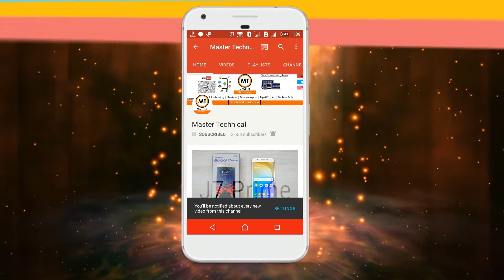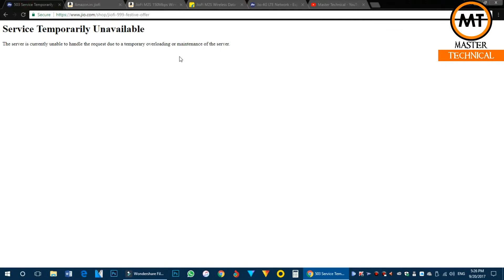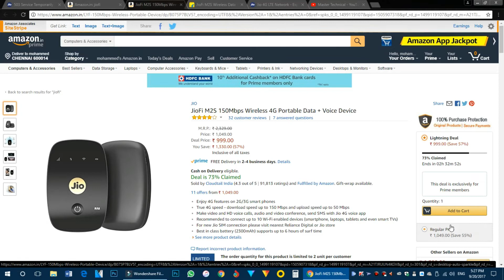Jio Festive Offer | JioFi Only At 999 | ஜியோ பண்டிகை சலுகை | Tamil | Master Technical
E - commerce Sites Best Buy Links ( We Select The Best Sellers )

 My usage devices

1.

2.

3. My Tripod Stand – Amazon basics Tripod Stand =

4.

5.

6.

7. Ms – 200 Keyboard RGB Backlight Keyboard =

8.

9.

10.  My Skull candy headset (Best Sound Quality )

11.